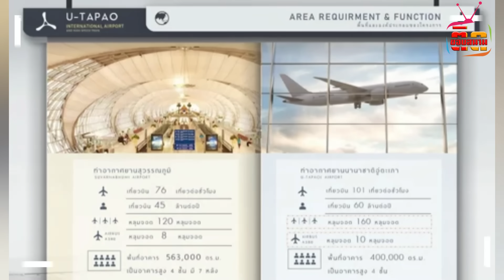สุดยอดมหานครการบินภาคตะวันออกของไทย เชื่อมสนามบินดอนเมืองและสุวรรณภูมิ ด้วยรถไฟความเร็วสูง